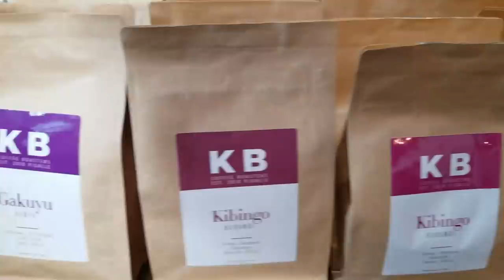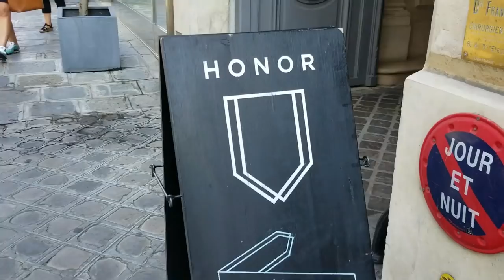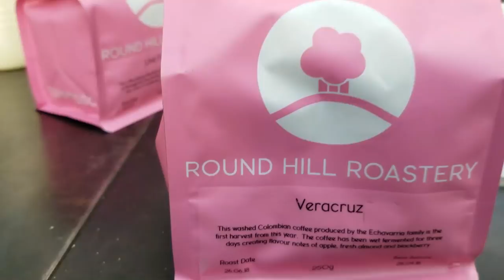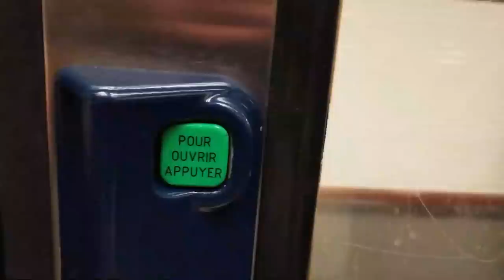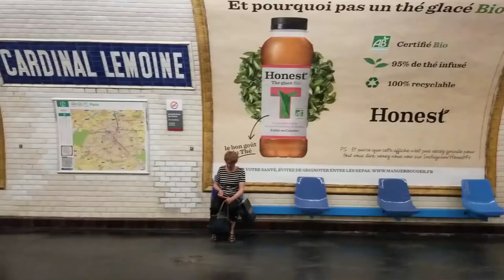5 Best Coffee Shops in Paris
5 Best Coffee Shops in Paris (Really, five great coffee shops in Paris because I'm certainly not the one to judge the BEST, but they are five of the best coffee shops - links below). Get the locations of all of these coffee shops and more in one place and then find me on the internet in all of the usual spots

Want to get all of these coffee shops in Paris and LOTS more?

Otherwise, here are the links to the specialty coffee shops in Paris I visited today:

Tada! The best coffee shops in Paris (it's a series that will continue for sure, and if you just watch my vlog you'll see plenty more coffee shops in Paris as I go).